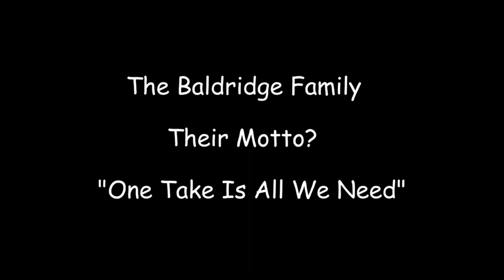All Good Gifts: Melody and Meditation (Advent 2020)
All Good Gifts by David Schwoebel sung by the Baldridge family with outtakes
Special thanks to Mike Springirth for the AMAZING video editing and Steve Kalnoske for inviting us to sing and playing piano. This clip is from the 2020 Thanksgiving Service at Damascus United Methodist Church.